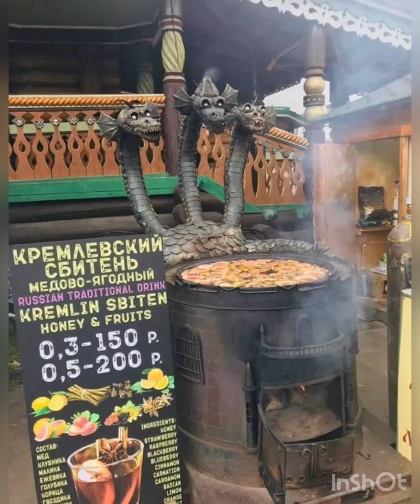Explore Kremlin Moscow